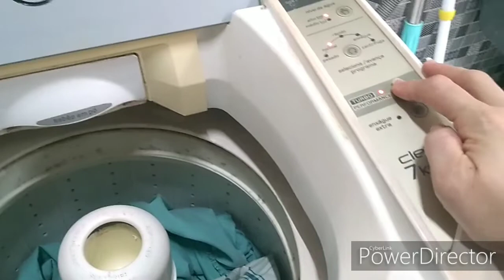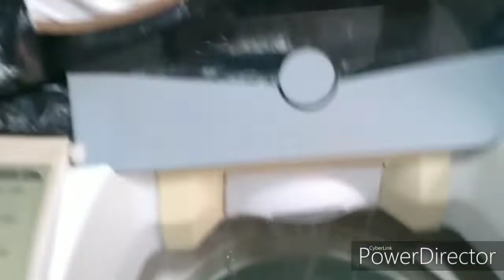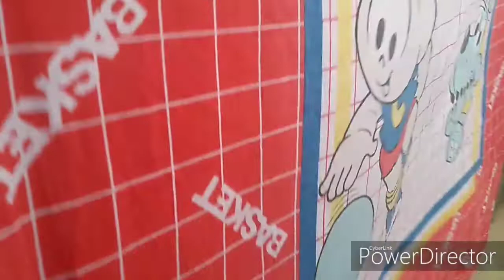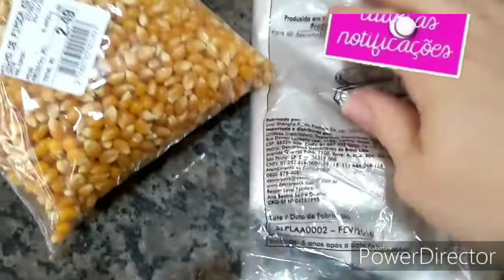VLOGÃO : Não passo roupas 😗, tempero gostoso , separei as carnes para congelar , cuidei de mim ☺️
Assista também compras do mês : quanto gastei ? O que compramos ?